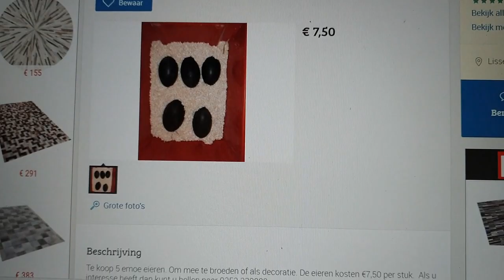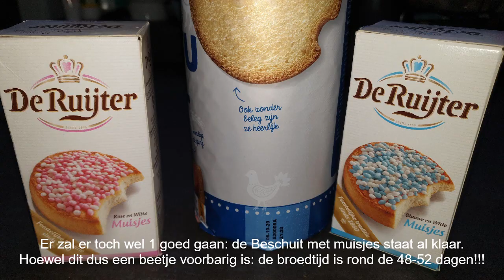Hatching Emu eggs / Emoe eieren uitbroeden!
Vorig jaar mislukte het. Nu alles in stelling om deze mooie eieren uit te broeden! Niet voor zwakke magen.